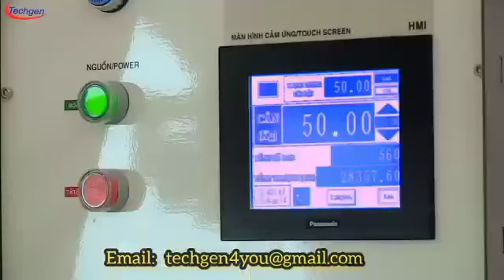3~5 ton 50~100 tpd farashin aikin niƙan shinkafa & mai samar da kayayyaki a abuja nigeria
We are Leading Manufacturer of Paddy Parboiling, Dryer, Boiler and Rice Milling Plant. We have installed thousands of Rice Plant all over the World. We have many installed projects in Nigeria like Tiamin Rice, Alwabil Rice Mill, Mukter Adam Rice Mill in Kano State, Bara Rice in Nassarawa State,  Ebony State Rice Mill in Ebony State, Agri Intrigrated Africa Limited in Kogi State and also available in many other state in Nigeria.

Changzhou Wujia Huanqiu Grain Machinery Co Ltd. was established in the year 1995, it is a professional manufacturer and exporter of rice mill machine, rice processing machines, rice mill plant, rice mill production line, and parboiled rice mill plant. We can provide a unique overall layout design of rice milling machine production line, customized rice milling machine products, and installation services according to the different needs of customers and site conditions. It integrates technology, manufacturing, and sales together.

We have sent our rice mills to
☆ Nigeria,    ☆ Mauritania,    ☆ Ghana,     ☆ Uganda,      ☆ Kenya,     ☆ Tanzania,    ☆ Togo
☆ Burkina Faso,   ☆ Mali,    ☆ Colombia,    ☆ Senegal,    ☆ Gambia, ☆ Sudan,         ☆ Philippines,
☆ Indonesia,        ☆ Bangladesh,                  ☆ India,         ☆ Pakistan,  ☆ Sri Lanka,     ☆ Nepal,
☆ Malaysia,       ☆ Malawi,                       ☆ Ethiopia,        ☆ Suriname,
and many other countries, and have been widely praised by customers. We firmly believe that technology and quality are of vital importance to enterprises.

The manufacturing facilities at Changzhou Wujia Huanqiu Grain Machinery Co Ltd. is equipped with state of the art cut to edge technology with TruBend CNC laser cutting machines from Germany (i.e) capacity ranges from 20 Tons / Day Upto 600 Tons / Day Capacity, complete sets of engineering design, research and development, manufacturing, sales service and installation services too.
We are proudly would like to inform you that we have installed more than 15,000 plants of Modern High Quality Auto Rice Milling Machines, Parboiling & Drying Plant, Paddy Cleaner, Vibro De Stoner, Paddy Husker, Pneumatic Husker, Paddy Separator , Vertex Series , Silky Series , Rice Sifter , Rice Grader etc and they are running successfully in all over World as above mentioned countries.
 Every Machined is planned, Fabricated And manufactured in a different Sections, For the rice millers we provide:
•Recommendation of suitable machinery and accessories for complete rice mills,
•Rice Mill Process flow and Plan layout,
•Supply of machinery, accessories and other required material,
•Coordination with team & contractors,
•Installation of plant and machinery,
•Total engineering support and monitoring of the rice mill project progress,
•Trial run & commissioning of the rice mill plant with committed results,
•Training and development of operating staff,